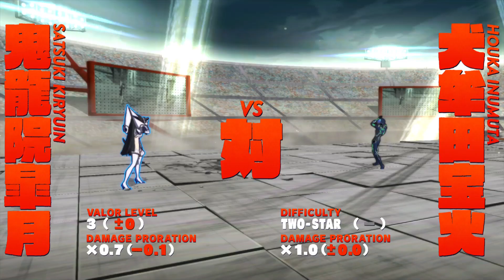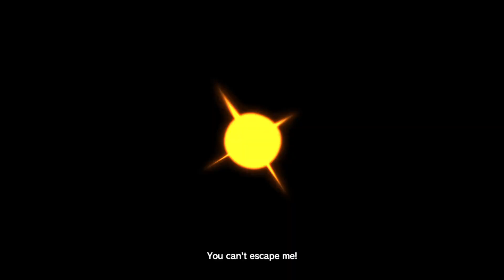Review Run: Kill la Kill - IF (PS4/Gameplay) Satsuki Dual Wield Survival Challenge p2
Kill la Kill - IF (PS4/Gameplay) Satsuki Dual Wield Survival Challenge part 2 of 2

The Demo is available for everybody in EU and for Pre-Orders in the US

Kill la Kill The Game - IF is a 3D Arena Fighter focused on 1v1.
KLK - IF is is an entry into the likes of Naruto Ultimate Ninja Storm, etc. . Unlike traditional 2D Fighting Games it has much more simple controls and is focused more on Movement, Spacing and Decision Making while keeping it the controls snappy.

Genre: Arena Fighter
Players: 1-2 Players
Developer: A+ Games
Publisher: PQube(EU), Arc System Works (JP/US)
Platforms: PS4 (Tested), Switch, PC
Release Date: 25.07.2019